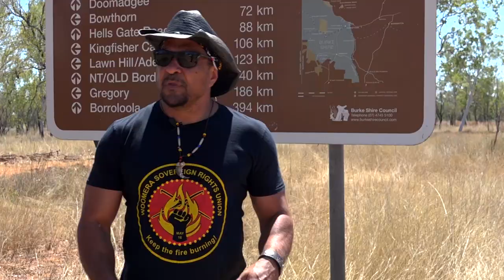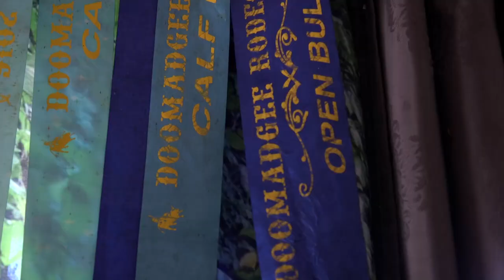CRAZY OUTBACK COWBOYS DOCUMENTARY